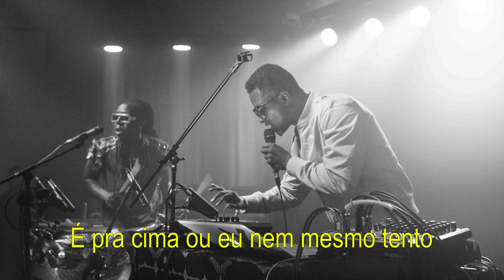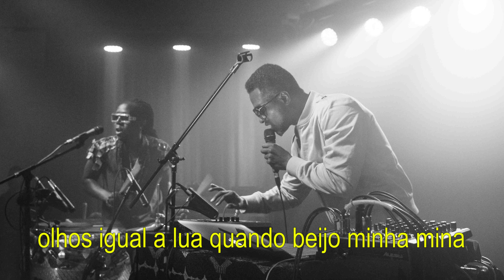Shabazz Palaces - Free Press and Curl (Legendado)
Nos tempos que a gente ta passando, eu acho que essa música fala muito sobre como deve ser a nossa liberdade. Essa faixa faz parte do disco de 2011, Black Up.

Também estou aceitando sugestões, comente o que você quer ver legendado no próximo vídeo.